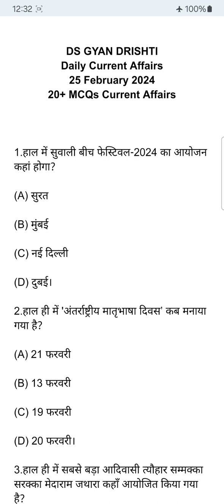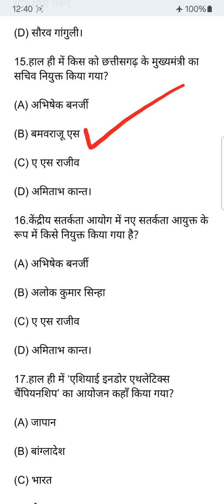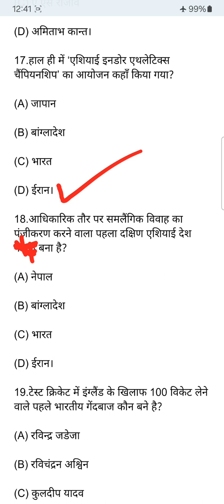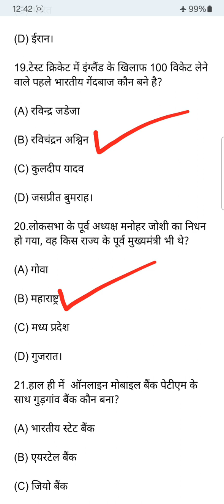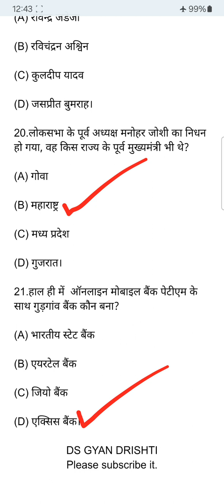Current Affairs of 25 February 2024।25 फरवरी 2024 करेंट अफेयर्स।Daily Current Affairs 25 February 24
Current Affairs of 25 February 2024
25 फरवरी 2024 करेंट अफेयर्स
Daily Current Affairs 25 February 2024
currentaffairs
currentaffairstoday
dailycurrentaffairs